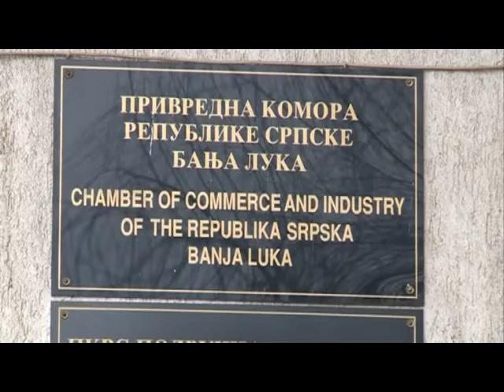BANJA LUKA - OD PREKO MILIJARDU KM DUGOVA KOMPENZOVANO 164 MILIONA 11. 11. 2015.